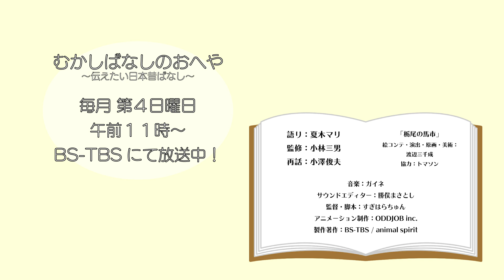#23-2 栃尾の馬市 【むかしばなしのおへや～伝えたい日本昔話～】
明日は栃尾の馬市。山に住む権助狐と三助狐は、馬に化けて人間をだまそうとたくらんでいたところ、その話を若者に聞かれてしまいます…。